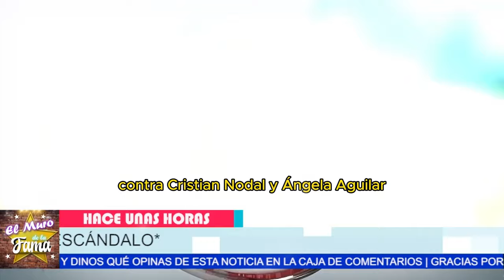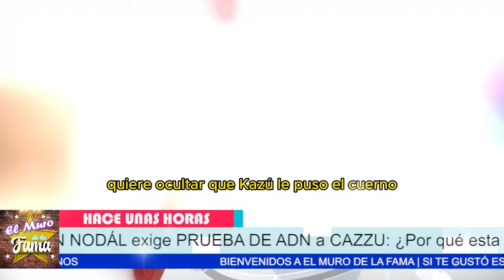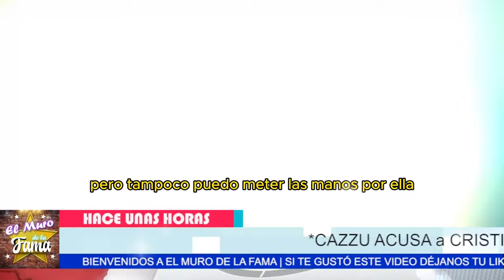🤬“𝗡𝗢 𝗦0𝗣0𝗥𝗧0 𝗧𝗔𝗡𝗧𝗔 𝗛𝗨𝗠1𝗟𝗟𝗔𝗖10𝗡” ¿PEPE AGUILAR 𝗗𝗘𝗖𝗘𝗣𝗖𝗜𝗢𝗡𝗔𝗗𝗢 por las ACCIONES𝗱𝗲 Á𝗡𝗚𝗘𝗟𝗔?🔥😱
"Pepe Aguilar enfrenta la vergüenza de las acciones de Ángela Aguilar, dejando a la familia en una posición comprometida."
"Pero incluso en medio de esta controversia, podría surgir una oportunidad para restaurar la reputación familiar y artística."

🚨  CAZZU  Le RESTRTIEGA En cara la Verdad ¿𝗘𝘀𝘁á 𝗞𝗔𝗭𝗨 𝗘𝗠𝗕𝗔𝗥𝗔𝗭𝗔𝗗𝗔 nuevamente 𝗱𝗲 𝗡𝗢𝗗𝗔𝗟? 🤯 🚨 ¡Te SORPRENDERÁ  𝗹𝗼 𝗾𝘂𝗲 𝗗𝗘𝗦𝗖𝗨𝗕𝗥𝗜𝗠𝗢𝗦 "En este momento, parece que la vida personal de Cristian Nodal está envuelta en un torbellino de controversias y rumores. La situación con Casu y su posible embarazo, los supuestos amoríos con Ángela Aguilar, y ahora las insinuaciones con Paula Machado, todo esto está creando una imagen pública que podría destruir su carrera. Hay una posibilidad real de que Nodal no logre recuperar su reputación si sigue por este camino de escándalos y decisiones impulsivas."
"Pero claro, si Nodal decide tomar control de su vida, aclarar los malentendidos, y enfocarse en su música y su familia, podría transformar estos desafíos en una oportunidad para mostrar su verdadero carácter. Imaginen el impacto positivo que tendría ver a Cristian Nodal redimir su imagen, fortaleciendo sus relaciones y enfocándose en su arte. Esto podría consolidarlo no solo como un talentoso artista, sino como una figura pública admirable y respetada."

Entertainment
Television program
noticias de espectaculos
espectaculos noticias
noticias de la farandula
tv mexicana
Televisa espectaculos
chismes
escandalo de los famosos 2024
farandula 2024
chisme de farandula
karol tamiko
programa hoy
suelta la sopa
polemica
Ventaneando